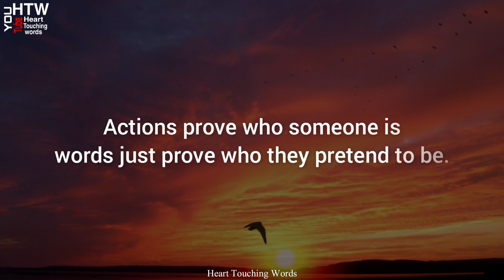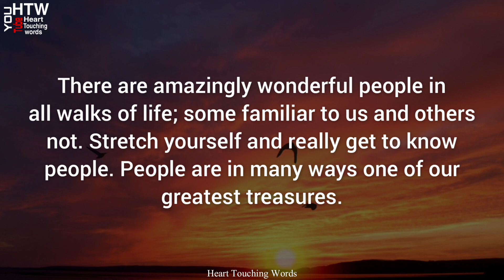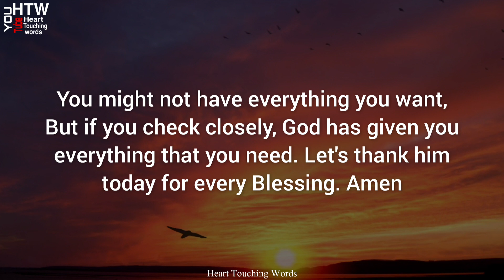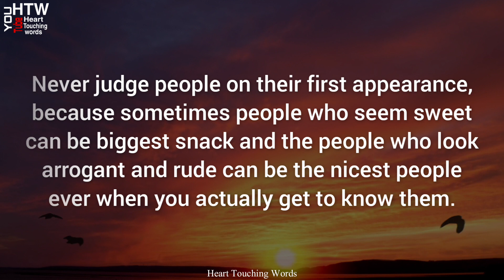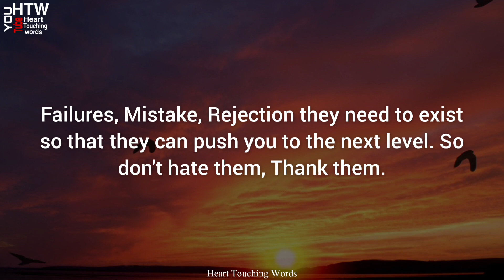top best quotes | heart touching words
Also watch the story an interesting story of a boy having a bad temper, his father wanted to teach him a lesson , What ho did will shock you.
words of wisdom
Top Sayings and Reminders
motivational speech
‎‏⠀⠀ ‎‏⠀⠀ ‎‏ 𝗞𝗲𝗲𝗽 𝗳𝗼𝗹𝗹𝗼𝘄𝗶𝗻𝗴 𝗳𝗼𝗿 𝗺𝗼𝗿𝗲 🔥‎‏
tags_ignOre...